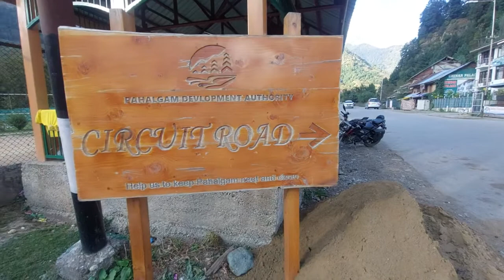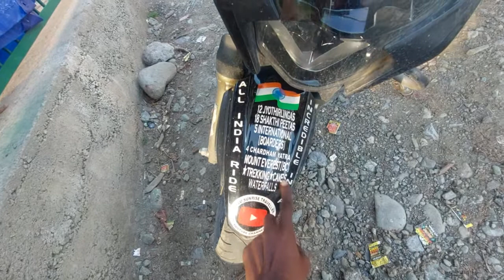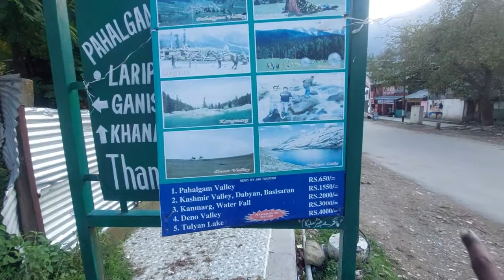ఇక్కడ 4 గంటలకే చీకటి అవుతోంది ఏంటి..? || ALL INDIA SOLO RIDE || PAHALGAM || KASHMIR